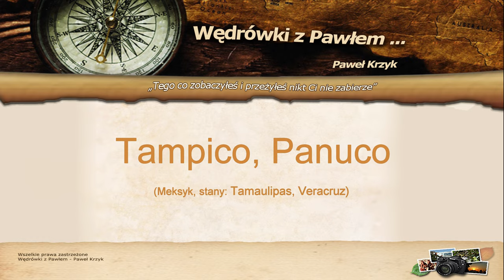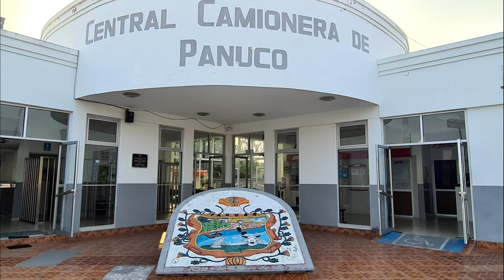Tampico, Panuco (stany: Tamaulipas, Veracruz). Podróże Pawła Krzyka, film UHD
To region nadmorski nad Zatoką Meksykańską...